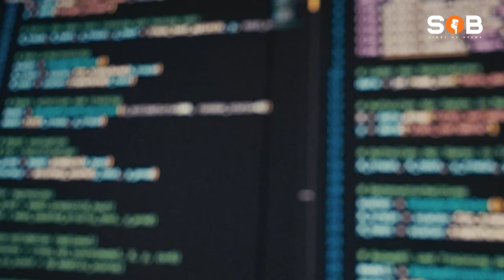Co-Founder of Burman, Myanmar Barber Academy & Supplies, EVRDY Company Limited - Ko Jeremy Kyaw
ဒီနေ့မှာတော့ Purpose ကိုအခြေခံပြီး Startup တစ်ခုအဖြစ် ပြောင်းလဲဖန်တီးလိုသူ လူငယ်များအတွက် Story of Burma Podcast မှတဆင့် Founder of Burman, Myanmar Barber Academy & Supplies Company Limited, EVRDY Company Limited -  Ko Jeremy Kyaw ကို ဖိတ်ခေါ်ရင်း ဆွေးနွေး မျှဝေထားပါတယ်။

ဒီ Podcast လေးမှတဆင့်
00:00 Introdution
03:50 - 7:00 တက္ကသိုလ်ကျောင်းတက်နေစဉ်အတွင်း Potato Break ကို စတင်တည်ထောင်စဉ် ကာလ။
07:00 - 15:00 Passion ကနေ Business တစ်ခုကို စတင်တဲ့အခါ အဓိက လေ့လာခဲ့ရတဲ့အချက်များ။
15:00 -21:00 ကျောင်းတက်ရင်း ကိုယ်ပိုင်လုပ်ငန်းစတဲ့အခါ အချိန်ကို ဘယ်လိုမျိုး စီမံခန့်ခွဲခဲ့လဲ။
21:00 - 25:00 Potato Break ကို အိုင်ဒီယာကနေ Business တစ်ခုစတင်ပြီး (၃) နှစ်အကြာ အဓိက လေ့လာခဲ့ရတဲ့ အချက်များ။
25:00 - 28:00 အိုင်ဒီယာတစ်ခုရှိပြီဆို နောက်တစ်ဆင့် ပထမဆုံး ဦးစားပေး စဉ်းစားရမယ့် အချက်။
28:00 - 35:00 Burman Berber ကို စတင်တည်ထောင် စဉ်ကာလ။
35:00 - 40:00 Premium Brand တစ်ခုအဖြစ် ကိုယ်ပေးနိုင်တဲ့ Value နဲ့ Price ကို ဘယ်လို ချိန်ညှိမလဲ။
40:00 - 47:00 Business ကနေ Ecosystem တစ်ခုထိ ဖြစ်လာအောင် ပထမဆုံး စဉ်းစားသင့်တဲ့အချက်။
47:00 - 52:00 Business တစ်ခုမှာ Purpose နဲ့ Vision က ဘယ်လောက် အရေးကြီးလဲ။
52:00 - 58:00 Team တစ်ခုမှာ A Player နဲ့ B Player နှစ်ဦးရဲ့ အဓိက ကွာခြားချက်။
58:00 - 1:05:00 ၁၈၊ ၁၉ နှစ်အရွယ် လုပ်ငန်းခွင်ရောက်နေတဲ့ လူငယ်များအတွက် အကြံပြုစကား။
1:05:00 - 1:13:37 Business တစ်ခုကို အချိန်အကြာကြီး ထိန်းသိမ်းထားနိုင်ဖို့ သိထားသင့်တဲ့ လျှို့ဝှက်ချက်။
1:13:00 - 1:17:58 Startup တစ်ခု စတင်မယ့် လူငယ်များအတွက် အဓိက အကြံပြုစကား။

မြန်မာပြည်မှာ တကယ် Business လုပ်ရင် ဒီအချက်တွေက မသိမဖြစ်ပါ။ ဒါကြောင့် နှစ်အကြာကြီးထိ ရပ်တည်နိုင်ဖို့ ဒီနေ့ (၁) နာရီ အချိန်ပေးပါ။ အချိန် (၁) နာရီ ရင်းနှီးမြှုပ်နှံပါ။ ကိုယ့်အတွက် အထောက်အကူဖြစ်စေတယ်ဆို အခြားလူငယ်တွေထံ ပြန်လည်မျှဝေပေးပါ။

Story of Burma Podcast is presented by Burmese Startup Studio.

👉 Podcast ‌လေးနားထောင်ပြီး Startup တစ်ခု စတင်ချင်တဲ့ လူငယ်တွေအနေနဲ့  Burmese Startup Studio ကို ဆက်သွယ်ပါ။

👉 ကိုယ့်လုပ်ငန်းအတွက် ရန်ကုန်မြို့အချက်အချာနေရာဖြစ်တဲ့ အင်းယားကန်နံဘေး Professional ဆန်ဆန် ရုံးခန်းတစ်ခုဖွင့်လှစ်ချင်တယ်။ Co-Working Space, Meeting Room တွေကို ကာလတိုကနေ ကာလရှည်အထိ ငှားရမ်းချင်တဲ့ Startup Founder ‌တွေအနေနဲ့ Myanmar Centre ကို ဆက်သွယ်ပါ။

👉 ကိုယ့်လုပ်ငန်းအတွက် နည်းပညာလိုအပ်လာတဲ့အခါ Website, Software Application, LMS နည်းပညာဝန်ဆောင်မှုအားလုံးကို စ၊လယ်ဆုံး တာဝန်ယူ ဆောင်ရွက်‌ပေးနိုင်ဖို့ Digital Base Software Agency ကိုဆက်သွယ်ပါ။

🤝 Story of Burma Podcast နှင့်အတူ ရည်ရွယ်ချက်ချင်းတူ Partnership အနေဖြင့် ပူးပေါင်းပါဝင်လိုသူများရှိရင်လည်း အောက်ပါ Ph Number လေးမှတဆင့် ဆက်သွယ်မေးမြန်းနိုင်ပါတယ်။